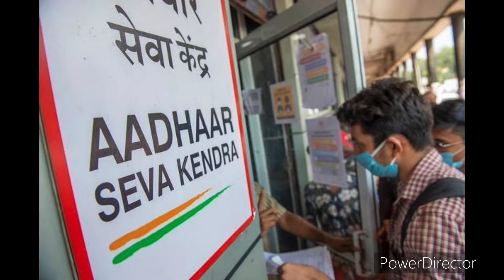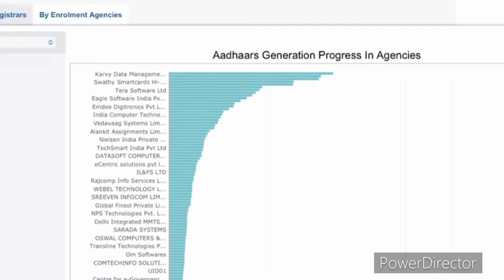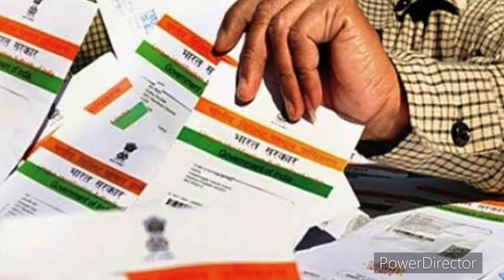How to open Aadhar center in telugu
How to open how to open aadhar center telugu
Aadhar exam telugu

Credits:videezy